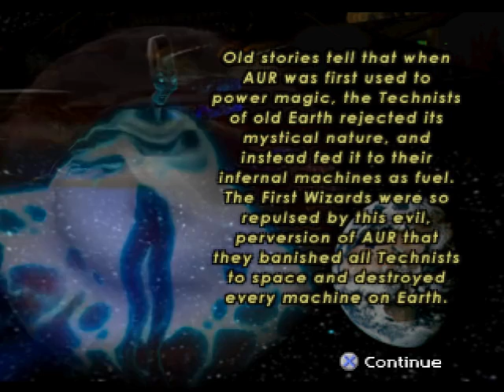The UnHoly War - Strategy 20 - Arcane - War 8 - Hard AI